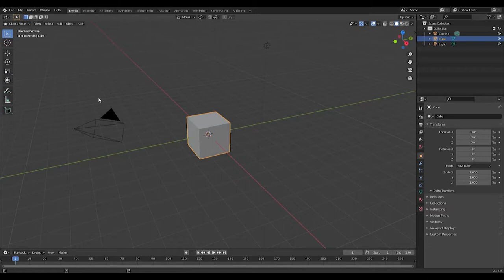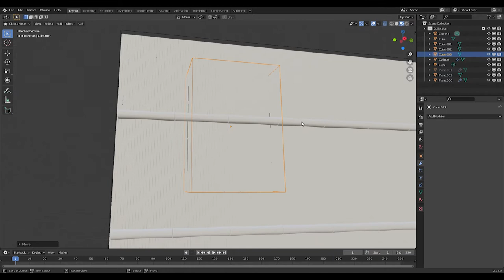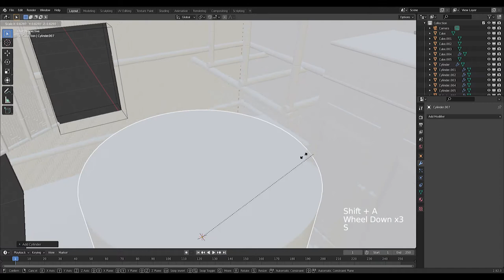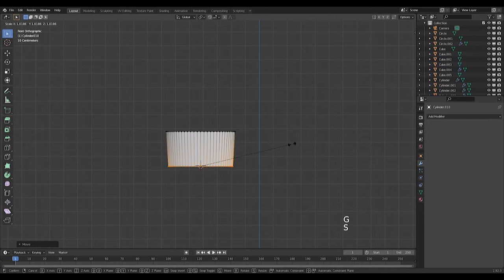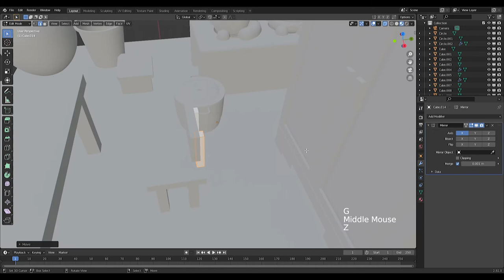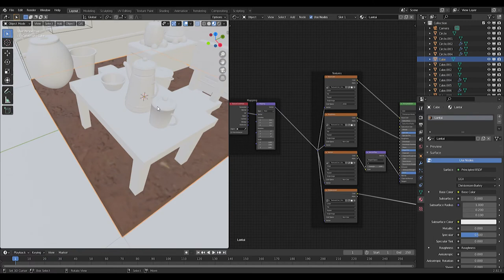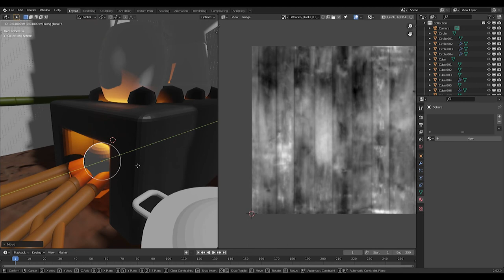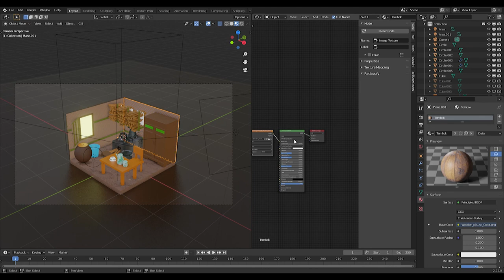Traditional Kitchen (Pawon) Blender Lowpoly Isometric Tutorial - Indonesia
Pawon is a fully equipped kitchen means a single place, usually inside the house for processing activities and preparing food or food ingredients. This activity is called exercise or cooking. But the word kitchen may mean this activity, or the result of this activity is food.

For more of our story and process videos low poly 3d illustration tutorials in Blender.